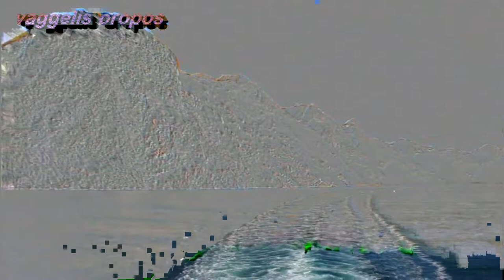ΕΙΣΑΙ ΤΑ ΘΕΛΩ ΜΟΥ Νικολας Χατζοπουλος Full HD